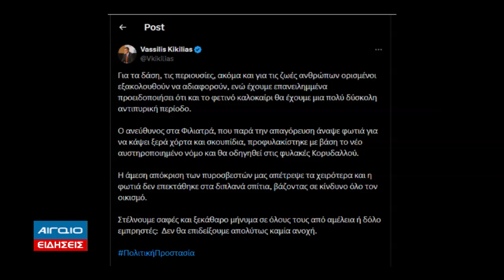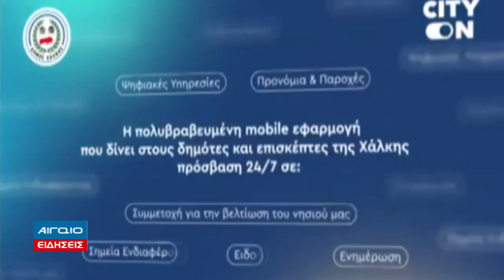KEΝΤΡΙΚΟ ΔΕΛΤΙΟ ΕΙΔΗΣΕΩΝ 21.00 (25.05.2024)